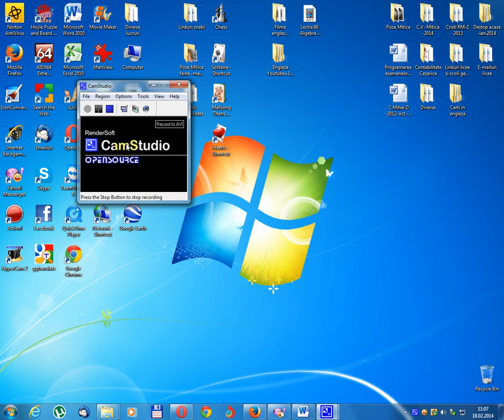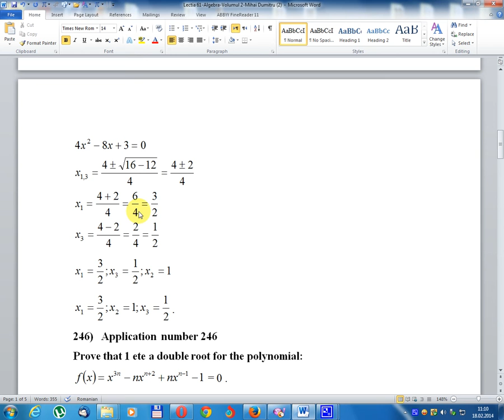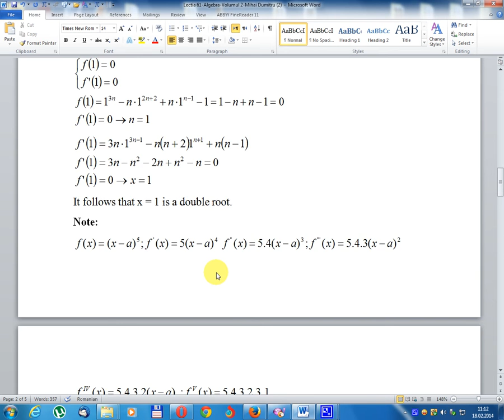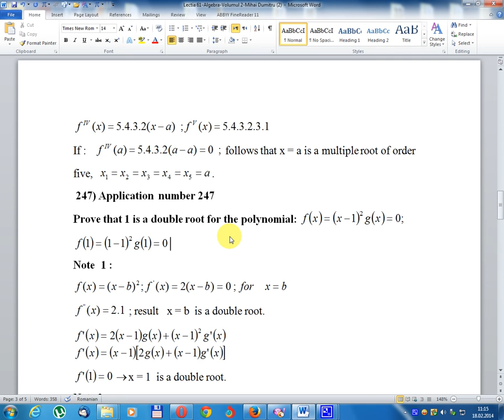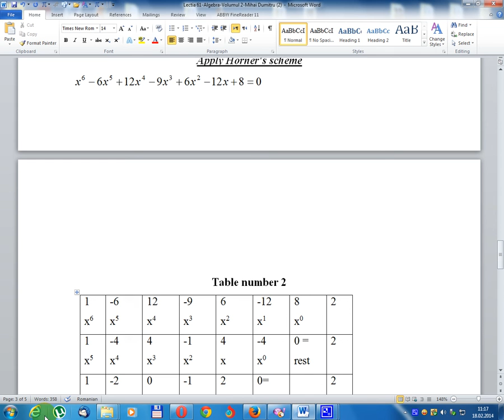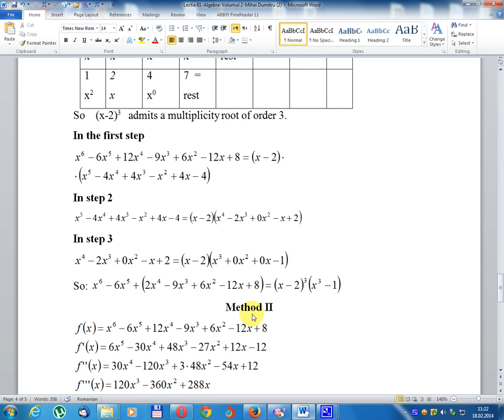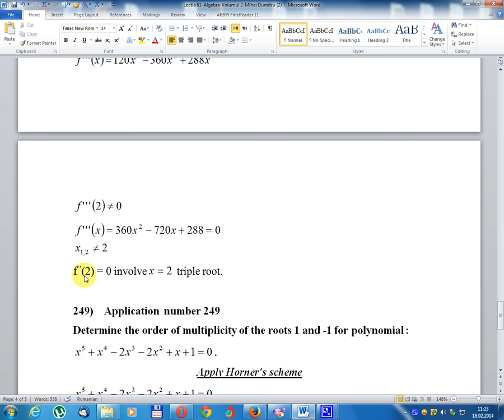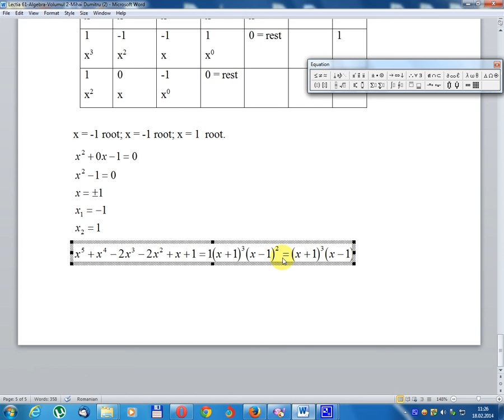Lesson 61- Algebra -Volume 2- English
245) Application  number 245
Solve the algebraic equation:
knowing that the roots are in arithmetic progression.
  roots of the equation are in arithmetic progression.
Vieta's relations apply
Apply Horner's scheme
246)   Application  number 246
Prove that 1 is a double root for the polynomial:  = 0 .
Polynomial function    graph intersect the axis OX
y = 0 is the equation of the axis OX
247) Application  number 247
Prove that 1 is a double root for the polynomial
248)   Application  number 248
Determine the order of multiplicity of the root 2 for polynomial:
Apply Horner's scheme
)    Application  number 249
Determine the order of multiplicity of the roots 1 and -1 for polynomial : .
Apply Horner's scheme
Leksyon 61 - Algebra-Buluhato 2- Mga Ingles
245) Numero sa aplikasyon 245
Pagsulbad sa algebraic equation:
nahibal-an nga ang mga gamut anaa sa pag-uswag sa aritmetika.
   Ang mga gamot sa equation anaa sa pag-uswag sa aritmetika.
Ang relasyon ni Vieta magamit
Ibutang ang laraw ni Horner
246) Numero sa aplikasyon 246
Pamatud-i nga ang 1 usa ka doble nga gamut alang sa polinomyal: = 0.
Ang graph sa function sa polynomial naglibot sa axis OX
y = 0 mao ang equation sa axis OX
247) Numero sa aplikasyon 247
Pamatud-i nga ang 1 usa ka double root alang sa polynomial
248) Numero sa aplikasyon 248
Tinoa ang pagkahan-ay sa pagkadaghan sa gamut 2 alang sa polinomyal:
) Paghangda 249
Tinoa ang pagkahan-ay sa pagkadaghan sa mga gamot 1 ug -1 alang sa polinomyal:.
Lekce 61 - Algebra - Objem - angličtina
245) Číslo aplikace 245
Řešení algebraické rovnice:
že kořeny jsou v aritmetické progresi.
   kořeny rovnice jsou v aritmetické progresi.
Vieta vztahy platí
Použijte schéma Hornera
246) Číslo aplikace 246
Prokázat, že 1 je dvojitý kořen pro polynom: = 0.
Funkční graf polynomu protíná osu OX
y = 0 je rovnice osy OX
247) Číslo přihlášky 247
Dokažte, že 1 je dvojitý kořen pro polynom
248) Číslo přihlášky 248
Určete pořadí množiny kořenů 2 pro polynom:
Použijte schéma Hornera
) Číslo aplikace 249
Určete pořadí rozmanitosti kořenů 1 a -1 pro polynom:.
Použijte schéma Hornera
PHUNZIRO 61- Algebra -Sungani 2-Chingerezi
245) Nambala yogwiritsira ntchito 245
Sungani mgwirizano wa algebraic:
podziwa kuti mizu ili mu chiwerengero cha masamu.
   Mizu ya equation ikuchitika patsogolo pa masamu.
Ubale wa Vieta ukugwiritsidwa ntchito
Ikani chiwembu cha Horner
246) Nambala 246 yogwiritsira ntchito
Onetsetsani kuti 1 ndi mizu iwiri ya polynomial: = 0.
Mphamvu ya polynomial graph imagwirizanitsa oX ox
y = 0 ndi equation ya OX ox
247) Chiwerengero cha ntchito 247
Onetsetsani kuti 1 ndi mizu iwiri ya polynomial
248) Nambala 248 yogwiritsira ntchito
Sankhani dongosolo la kuchuluka kwa mizu 2 ya polynomial:
) Nambala 249
Sungani dongosolo la kuchuluka kwa mizu 1 ndi -1 ya polynomial:.
第61課 - 代數 - 第二冊 - 英語
245）申請號碼245
求解代數方程：
知道根在算術級數。
   方程的根在算術級數。
維埃的關係適用
應用霍納的計劃
246）申請號碼246
證明1是多項式的雙根：= 0。
多項式函數圖與軸OX相交
y = 0是軸OX的方程
247）申請編號247
證明1是多項式的雙根
248）申請號碼248
確定多項式的根2的多重性的次序：
應用霍納的計劃
）申請編號249
確定多項式的根1和-1的多重性的次序：。
應用霍納的計劃
61과 - 대수학 -Volume 2- 영어
245) 신청 번호 245
대수 방정식을 풀어 라.
뿌리가 산술 진행에 있음을 알고 있습니다.
   방정식의 근원은 산술 진행이다.
Vieta의 관계가 적용됩니다
Horner의 계획 적용
246) 신청 번호 246
1이 다항식 : = 0에 대한 이중 근음임을 증명하십시오.
다항식 함수 그래프가 축 OX와 교차합니다.
y = 0은 축 OX의 방정식입니다.
247) 신청 번호 247
1이 다항식의 이중 루트임을 입증하십시오.
248) 신청 번호 248
다항식의 루트 2의 다중성 순서를 결정합니다.
Horner의 계획 적용
) 신청 번호 249
다항식에 대해 뿌리 1과 -1의 다중성의 차수를 결정하십시오.
Horner의 계획 적용
Lezzjoni 61- Algebra -Volume 2- English
245) Su numeru 245
Solu l'equazzioni algebraica:
sapendu chì e razzi sò in a progressione aritmeticu.
   i radichi di l'equazioni sò in a progressione aritmetica.
A relazioni di Vieta
Apply Scheme di Horner
246) Su numeru 246
Pruve chì 1 hè una radica duplica per u polynomial: = 0.
Funzione di funzione polinomial intersecanu l'ardüe OX
y = 0 hè l'equazioni di l'ardüe OX
247) Su numeru 247
Pruvemu chì 1 hè un radice doppiu per u polynomiale
248) Su numeru 248
Determini l'ordine di multiplicità di a ràdica 2 per u polynomial:
) Applicazione 249
Determini l'ordine di multiplicità di e radici 1 è -1 per u polynomiale:.